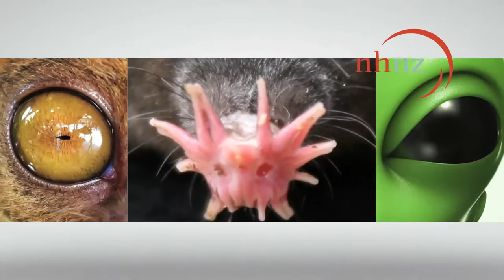World's Weirdest: Mutants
Evolving is solving. The physical ability and behaviour of every animal we know are the result of relentless adaptations to find solutions to the problems they face in the wild every day. But some animals have found weirder mutations than others…

World's Weirdest: Mutants was co-produced by NHNZ and Nat Geo Wild.